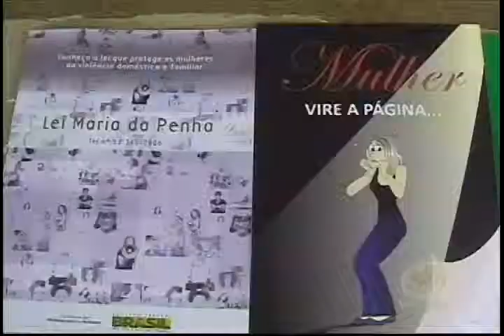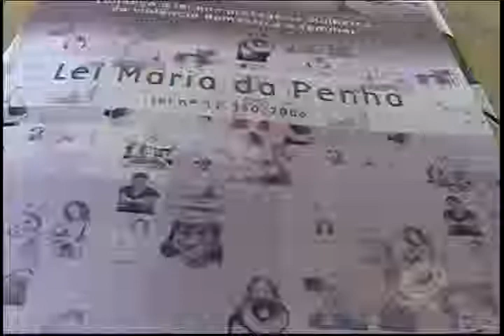Começou a semana de combate a violência contra a mulher promovida pelo Creas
Outras informações pelo telefone 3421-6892. A unidade atende em novo prédio, na rua Leonardo Comar, 1636, na esquina com a rua João Eugênio Barbosa, no jardim Santa Iracema.